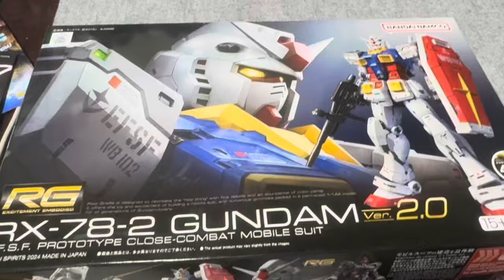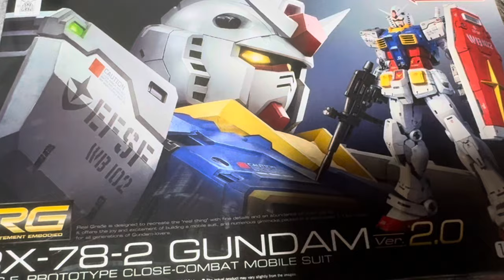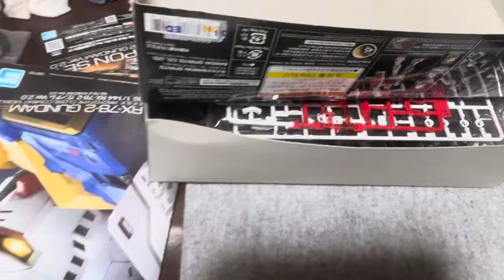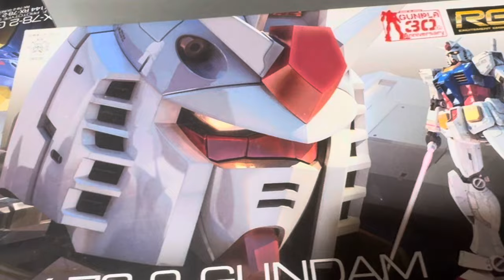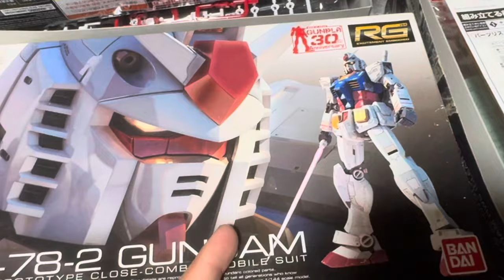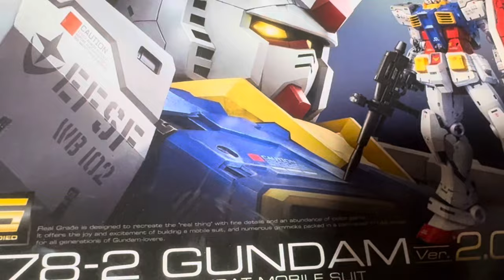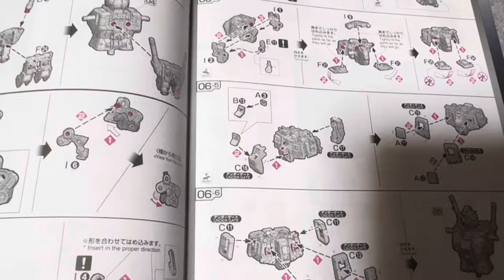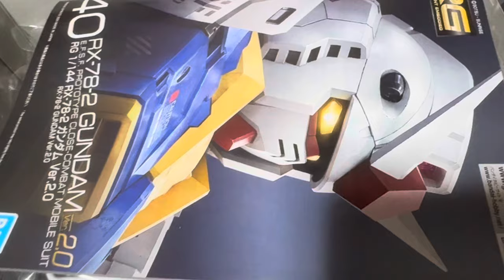プラモデルの初歩のし 金型とは？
高効率にしないといけないとこうなる